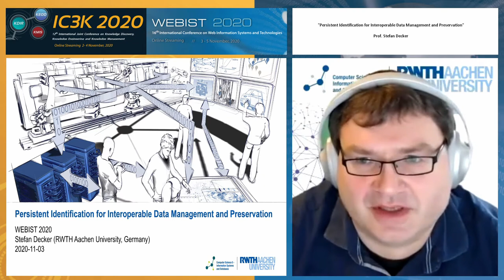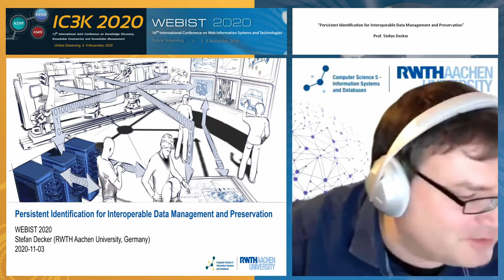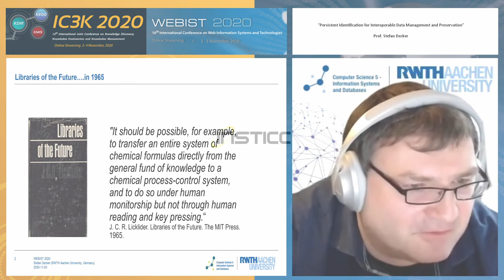"Persistent Identification for Interoperable Data..." Prof. Stefan Decker (IC3K/WEBIST 2020)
Keynote Title: Persistent Identification for Interoperable Data Management and Preservation

Abstract: The digitally connected economy requires infrastructure supporting the open exchange, reuse and integration of constantly evolving data. One of these infrastructure is identification via persistent identifiers (PIDs). While this concept of PIDs is not new, requirements for PIDs have rarely been investigated. After a brief survey of relevant concepts and related work, I will present some recent results from my laboratory, where we work on interoperable data management and preservation systems for evolving data on the Web. I will discuss the need for a general data interoperability and persistence layer for the Web, addressing issues such as link rot, reliable resource referencing and citation, authenticity, integrity and trust.

Presented at the following Conferences:
IC3K, 12th International Joint Conference on Knowledge Discovery, Knowledge Engineering and Knowledge Management
WEBIST, 16th International Conference on Web Information Systems and Technologies